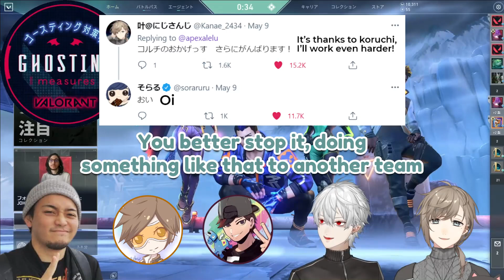[ENG SUB] Kuzuha, Kanae & Soraru's rivalry as Alelu's disciples + Dark Horse Vodka [DID / Nijisanji]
- in the first match of that day's customs, raru-san's team placed #1 while bajiseifuu placed #2. raru-san was the one who downed both of chronoir.
- dark horse, according to google: a candidate or competitor about whom little is known but who unexpectedly wins or succeeds.
- riddle is a gaming team owned by vdk-san.

feel free to correct any mistakes i've made in the translation!